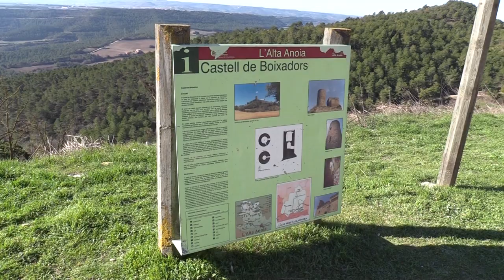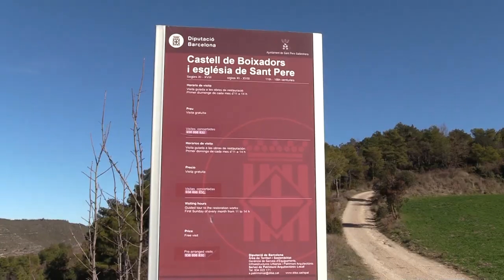Castell de Boixadors, Sant Pere Sallavinera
El castell de Boixadors, a Sant Pere Sallavinera (Anoia) i la seva restauració és un dels eixos de l'exposició "El romànic en temps d'Oliba. Castells, esglésies i monestirs restaurats per la Diputació de Barcelona". Aquesta mostra, que es pot veure a can Serra (Rambla Catalunya 126) fins el 17 de maig de 2020, mostra i vol posar en valor el treball del Servei de Patrimoni Arquitectònic Local.